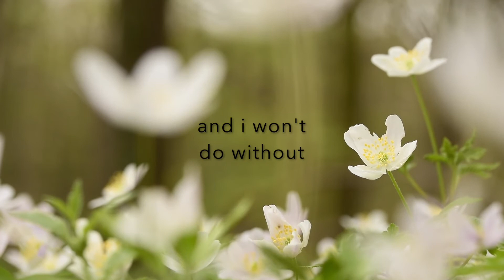The EARTHBOUND album countdown continues! This is the last song on the album. Enjoy!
until tonight, I always called this song "belong." but after weeks of working on it in the studio and an evening of editing this little video, I realized that this song truly is the essence of my faith. so "my religion" it is. if it sounds like a love song, that's because it is one.

Podcast: An Introvert At Large Podcast on Spotify